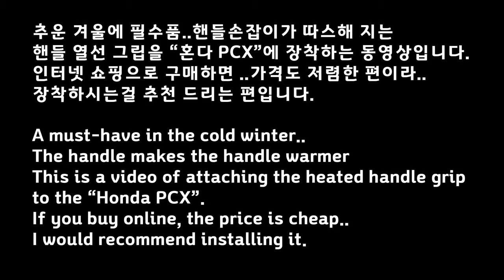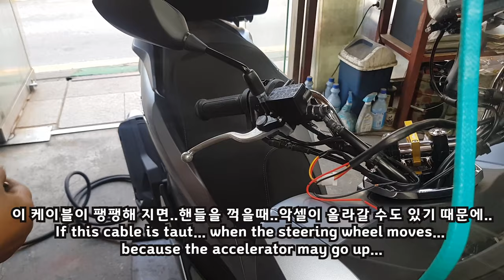Mounting the Honda PCX Motorcycle Steering Wheel Heated Grip. WW125AM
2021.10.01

Today I am installing the Honda PCX motorcycle handlebar heated grip.
(motorcycle handle heating grip)
Although there is some processing work...
It is equipped with a smartphone charging cradle.
Connecting the electrical wiring was also very easy. Later... I'll post again how to connect the electricity in the motorcycle wiring.

Thank you so much for sharing our videos on social media.
It really helps so much.

1. Motorcycle Repair
2. Motorcycle Maintenance
3. Motorcycle know-how
4. Motorcycle Information
5. Types of motorcycles
6. Motorcycle Accident
7. Motorcycle Recommendations
8. Delivery motorcycle

etc...
Equipped with motorcycle accessories such as motorcycle helmet, motorcycle top box, black box, mobile phone holder
including the recently produced electric motorcycles,

If there is a chance, motorcycle dance motorcycle trip
I'm thinking of making something like this and posting it.

1. We do not make and post videos to promote our stores.
2. Our repair method is not manual. don't follow
3. We hope you enjoy watching our videos as if you were watching a drama or a movie.

Also
I know it lacks a lot, and because of this, the video is not smooth,
We hope you will understand and enjoy it.

혼다 PCX 오토바이 핸들 열선 그립 장착하기 Mounting the Honda PCX Motorcycle Steering Wheel Heated Grip
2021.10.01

오늘은 혼다 PCX 오토바이 핸들 열선 그립 장착하는작업입니다.
약간의 가공 작업이 있기는 하지만..
스마트폰 충전 거치대가 장착되어 있어서..
전기 배선 연결도 매우 쉬웠습니다. 나중에..오토바이 배선에서 전기를 연결하는 방법을 다시 올리도록 하겠습니다.

우리는 가게를 홍보하고자 동영상을 만들어 올리는 것이
아닙니다. 자가 수리를 하시는 분들에게 참고가 되거나.
오토바이 수리하는 과정을 재미있는 영상을 만들고자 하는 마음으로
시작하였습니다.

우리의 영상들을 요약 소개 하자면 ..
1. 오토바이 수리
2. 오토바이 정비
3. 오토바이 노하우
4. 오토바이 정보
5. 오토바이 종류
6. 오토바이 사고
7. 오토바이 추천
8. 배달 오토바이

그외
오토바이 헬멧,  탑박스, 블랙박스
오토바이 핸드폰 거치대 등등 전기 오토바이 및 배달오토바이 전반에 걸처
오토바이 정비소에서 일어나는 전반적인 일들을
동영상으로 쩍어서 업로드 하며, 이것을 기록으로 남기고자 합니다.
기회가되면 오토바이댄스 오토바이여행 이런것도 제작해서
올려볼까 생각중입니다. 유명해 지면 ㅎㅎㅎ

हमारे वीडियो को सारांशित करने के लिए...
1. मोटरसाइकिल की मरम्मत
2. मोटरसाइकिल का रखरखाव
3. मोटरसाइकिल तकनीक
4. मोटरसाइकिल की जानकारी
5. मोटरसाइकिल का प्रकार
6. मोटरसाइकिल दुर्घटना
7. मोटरसाइकिल की सिफारिशें
8. डिलीवरी मोटरसाइकिल

आदि
मोटरसाइकिल हेलमेट, टॉप बॉक्स, ब्लैक बॉक्स
इलेक्ट्रिक मोटरसाइकिल और डिलीवरी मोटरसाइकिल, जैसे मोटरसाइकिल सेल फोन धारक, आदि।
मोटरसाइकिल मरम्मत की दुकान पर क्या हो रहा है
मैं इसे एक वीडियो के रूप में अपलोड करना चाहता हूं और इसे एक रिकॉर्ड के रूप में छोड़ना चाहता हूं।
अगर मुझे मौका मिला तो मैं मोटरसाइकिल डांस और मोटरसाइकिल ट्रिप जैसी चीजें करूंगा।
मैं इसे अपलोड करने की सोच रहा हूं।

私たちのビデオを要約すると...
1. オートバイの修理
2. 二輪整備
3. 二輪車のノウハウ
4. 二輪車情報
5. オートバイの種類
6. バイク事故
7. オートバイの推奨事項
8. 配達バイク

等
オートバイのヘルメット、トップ ボックス、ブラック ボックス
電動バイクやデリバリーバイク、バイクの携帯電話ホルダーなど。
バイク修理工場の様子
動画としてアップし、記録として残したい。
機会があればバイクダンスやバイクトリップなども作っていきます。
アップロードしようと思っています。

Resumindo nossos vídeos...
1. Conserto de motocicleta
2. Manutenção da motocicleta
3. Conhecimento em motocicleta
4. Informações da motocicleta
5. Tipo de motocicleta
6. Acidente de motocicleta
7. Recomendações de motocicleta
8. Moto entrega

etc
capacete da motocicleta, caixa superior, caixa preta
Motocicletas elétricas e motocicletas de entrega, como suportes de celular para motocicletas, etc.
O que está acontecendo na oficina de motocicletas
Quero carregá-lo como um vídeo e deixá-lo como um registro.
Se eu tiver uma chance, farei coisas como dança de motocicleta e viagens de motocicleta.
Estou pensando em carregá-lo.

Подводя итог нашим видео...
1. Ремонт мотоциклов
2. Обслуживание мотоцикла
3. Мотоциклетное ноу-хау
4. Информация о мотоцикле
5. Тип мотоцикла
6. Мотоциклетная авария
7. Рекомендации по мотоциклам
8. Доставка мотоцикла

так далее
мотоциклетный шлем, верхняя коробка, черный ящик
Электрические мотоциклы и мотоциклы для доставки, такие как держатели для мобильных телефонов и т. д.
Что происходит в мастерской по ремонту мотоциклов
Я хочу загрузить его как видео и оставить как запись.
Если у меня будет шанс, я устрою такие вещи, как мотоциклетные танцы и поездки на мотоциклах.
Думаю загрузить.

總結我們的視頻...
1.摩托車維修
2.摩托車維修
3.摩托車知識
4.摩托車信息
5.摩托車類型
6. 摩托車事故
7.摩托車推薦
8.送貨摩托車

ETC
摩托車頭盔、頂盒、黑匣子
電動摩托車和送貨摩托車，如摩托車手機座等。
摩托車修理廠發生了什麼事
我想把它作為視頻上傳並留作記錄。
如果有機會，我會製作摩托車舞蹈和摩托車旅行之類的東西。
我正在考慮上傳它。